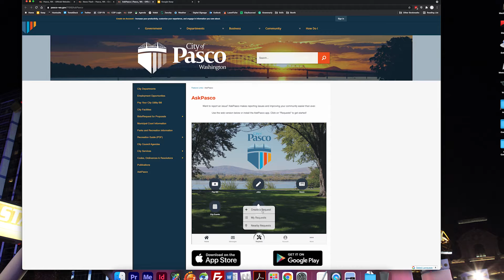Pasco Pulse, 24 de mayo de 2021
¡Ya está aquí la última edición del audio Pasco Pulse! La ciudad se está asociando con Cherry Creek Media para producir actualizaciones quincenales que se transmiten en NewsRadio 610 KONA, The Tri-Cities Variety Station Mix 105.3 y en español en 92.5 La Super.